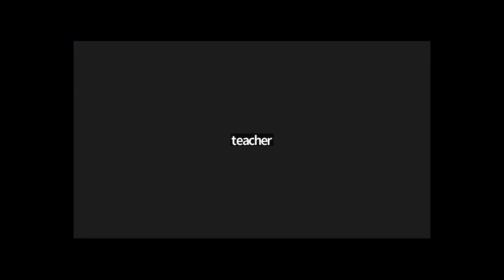ЛЮДИНА У ФОРМУВАННІ ПРОСТОРУ ЛЮДЯНОСТІ. Галина Канафоцька, Координаторка Центру СЛС ХСП, м. Київ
ЛЮДИНА У ФОРМУВАННІ ПРОСТОРУ ЛЮДЯНОСТІ. Галина Канафоцька,  Координаторка Центру соціального лідерства-служіння ХСП, м. Київ. Виступ на Круглому столі «УКРАЇНА – ТЕРИТОРІЯ ЛЮДЯНОСТІ» 20 жовтня 2022 р. о 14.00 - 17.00 в Університеті сучасних знань Товариства «Знання» України в межах роботи Народного Університету «ДУХОВНА ВЕЛИЧ УКРАЇНИ».
Ведучі: Василь Кушерець, доктор філософських наук, професор, Голова правління Товариства "Знання" України; Світлана Гавриленко, к.ф.-м.н., доцент, Голова правління Комітету з етики та гуманітарної експертизи.

Людяність – це любов, увага до людини, повага до людської особистості, добре ставлення до всього живого. Поняття людяності зазвичай включає у себе моральні якості, що виражають принципи гуманізму стосовно повсякденних взаємин людей. Людяність відображає усвідомлене ставлення людини до того, що відбувається, і здійснюється за участю вольової регуляції. Людяність характеризується також через поняття “чуйність”, “співчутливість”, “милосердя”. Оборотною стороною людяності визнається жорстокість, людиноненависництво, мізантропія. Людяність – це людинолюбство, суспільстволюбство, природолюбство, всесвітолюбство: людинолюбство – формування в людині людяного, побудова взаємостосунків на чеснотах любові, добра, справедливості, чуйності, чутливості та прославляння людини; суспільстволюбство – побудова суспільного ладу на основі людяності; природолюбство – пошук і застосування людяних шляхів співіснування; всесвітолюбство – всесвіт розглядати як безцінний дар природи/Бога, який повинен дбайливо оберігатися і примножуватися діяльністю людини.
ЗБИРАЄМО ОДНОДУМЦІВ! МИ ЗА ПРИОРІТЕТ ДУХОВНИХ ЦІННОСТЕЙ!